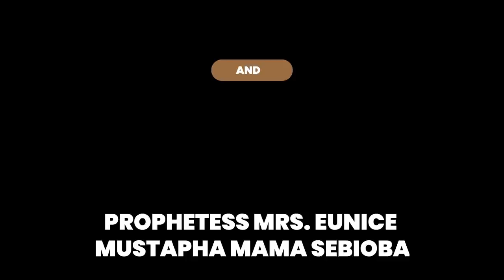IRI OWURO Sunday 4th April 2021